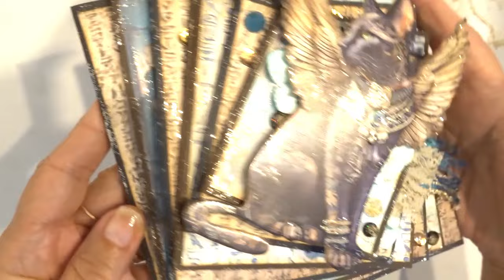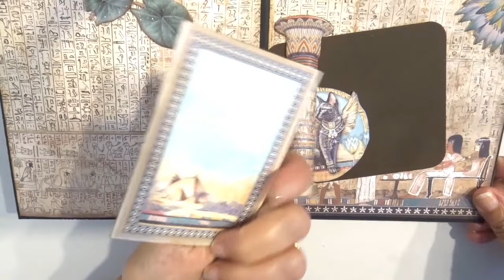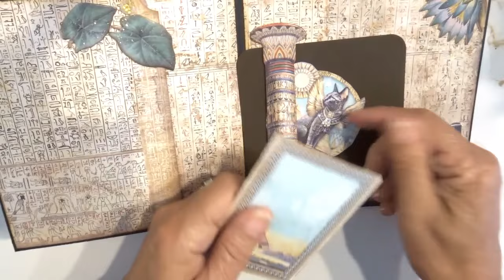Présentation de l'Album photos Égypte - bientôt en tuto